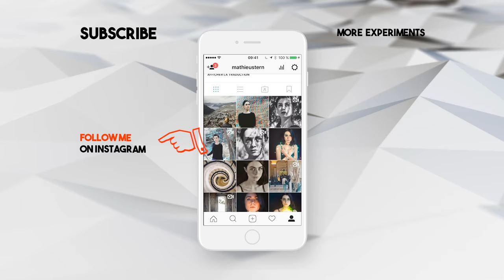How to Set Up a Mini Home Photography Studio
How i set up a Studio in my small Parisian Apartment.

Dont forget to subscibe to my Youtube chanel to get the new episodes of the Weird Lens Challenge